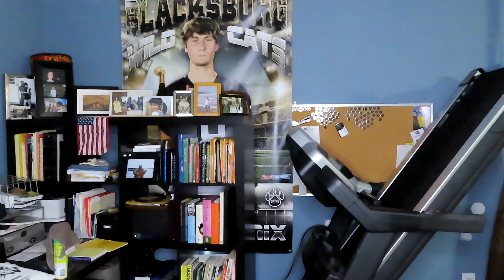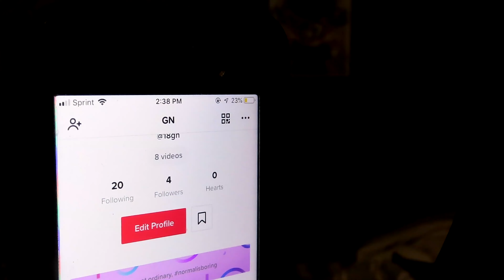I Tried Making TikToks Again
What is going on everybody!! I'm back today with, well you guessed it. more TikToks. I attempted to make more TikToks since I had fun making them last time and the video did well. For this video, I went through most of the process of me making these TikToks and show y'all at the end what each actually looked like. Enjoy!!!